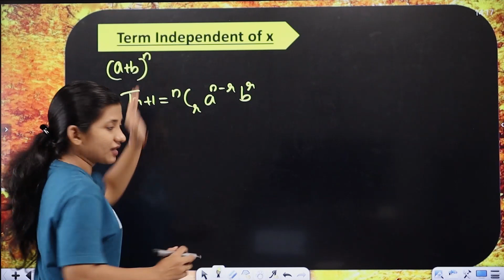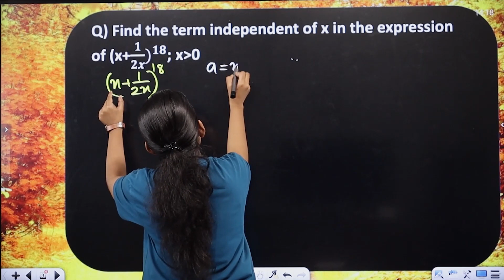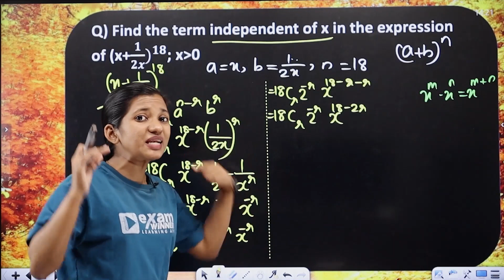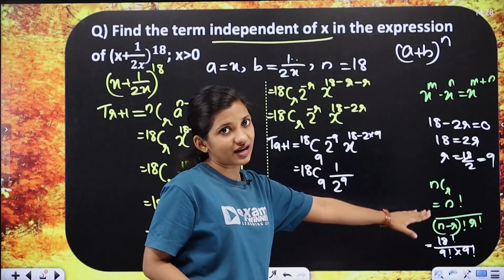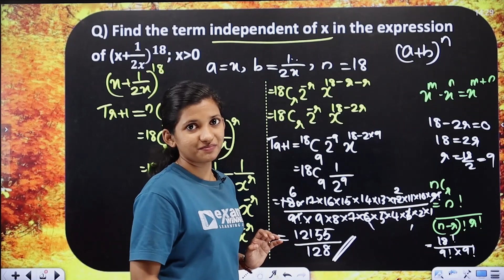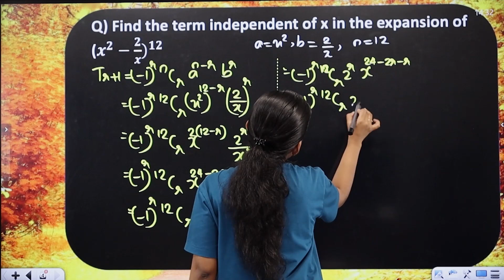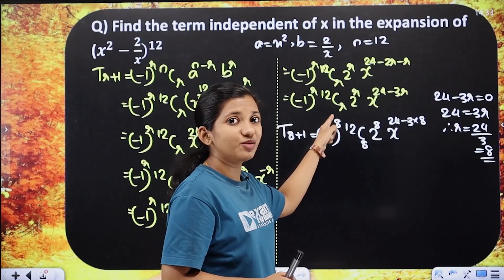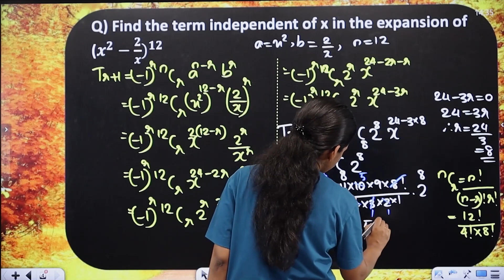Plus One | Maths | Term Independent of x | Binomial theorem | Exam Winner